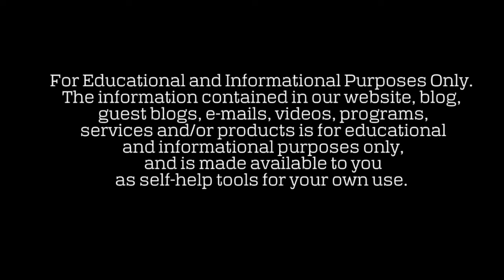Audio Book | Friedrich Nietzsche : Beyond Good and Evil (Chapter Seven, Our Virtues)